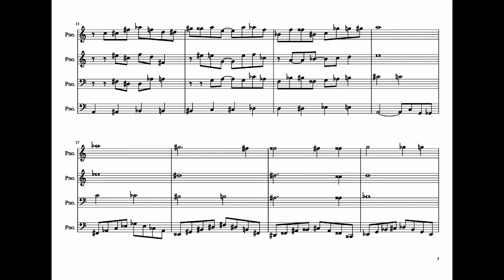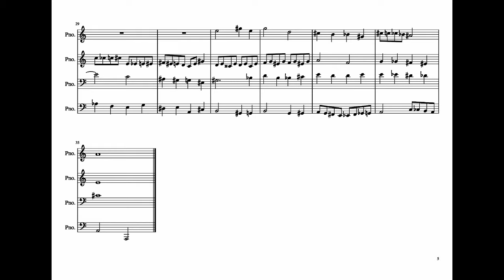"Lucky Mud" - a 4-Part Composition in 19-tone Equal Temperament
bitcoincash:qzd2fs8k2agxsz9acmu9x9rxftrsy6ndcsk5xjyqj5